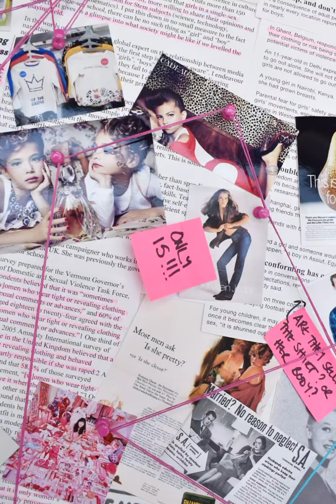Identity Theft - Karen Taylor's piece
IDENTITY THEFT

“One realizes that without his clothes a man would be nothing at all; that the clothes do not merely make the man, the clothes are the man; that without them he is a cipher, a vacancy, a nobody, a nothing… There is no power without clothes.”

- Mark Twain

What we wear is an expression of who we are, our clothes are the canvas we present to the world.

The four artists of Studio 102 explored the ways in which they have been denied that form of expression.

This is member Karen Taylor's piece